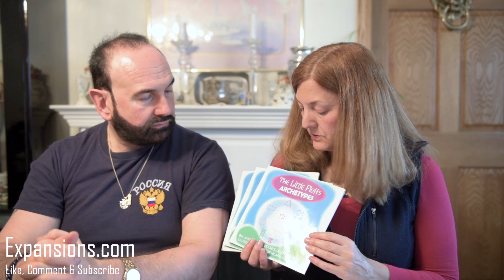Barbara Bush, Big Brother Earth Watch, Botox & Demonic Exorcists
Podcast for April 21, 2018